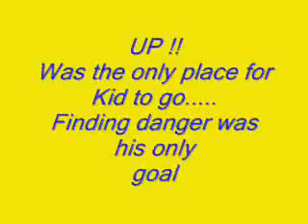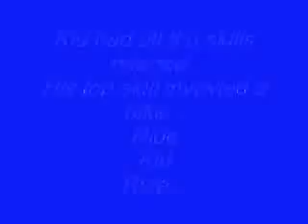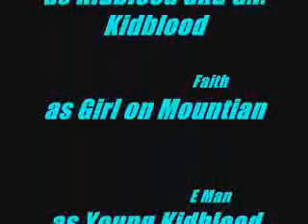Kidblood in Action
Me at my best